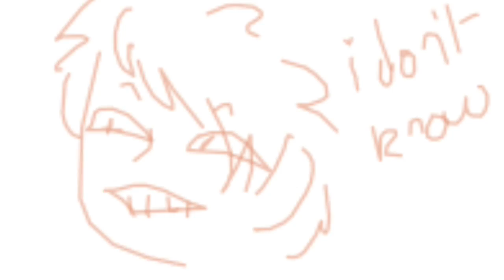Kits and Apprentices MAP - 5 - quqqy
EDIT: IT WORKED FINALLY HAHAHA || I hope this works \(qwq)/

I added some extra stuff at the beginning and end for transitions/cut off preventions if needed

this was rly fun to make! I'm not too happy with how the face came out for the unnamed apprentice on the left //w//

characters - unnamed apprentice; coalpaw (darker coloured cat)

my style changed during this agh

I had fun experimenting with the last 3 images (they're three diff images, I adjusted the color balance on them to simulate sunset uwu